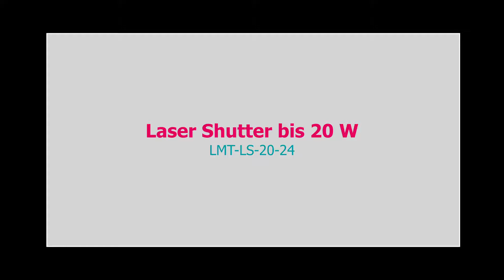Laser Shutter LMT-LS-20-24 bis 20 W | Lasermet | Laser 2000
• Mechanischer Lasershutter
• Manueller und automatischer Betrieb möglich
• Monitor Funktion verfügbar
• Für Laser bis zu 20 W bzw. 5 MW/m²
• 24 VDC Betrieb
• Apertur: 16 mm
• Abmessung (mm):  98 x 65 x 37
• Gewicht: 400 g
• Erwartete Lebensdauer: 500.000 Schaltzyklen